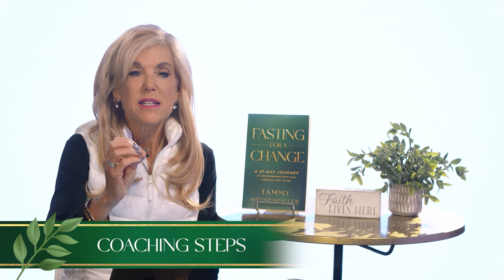Fasting for a Change Day 17